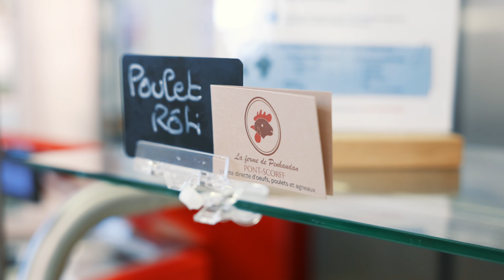ARMONYS RESTAURATION - LORIENT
Armonys Restauration est un acteur régional de la restauration collective, basé à Vannes dans le Morbihan (Bretagne). Après plusieurs années au sein d'un groupe national de la restauration collective, notre passion pour la cuisine et notre exigence pour la qualité nous ont amenées à proposer une vision différente de la restauration avec Armonys Restauration.

Ekole, votre partenaire de confiance pour la communication éducative, s'engage à fournir des services vidéo de haute qualité pour une vaste gamme d'établissements éducatifs, allant de la maternelle à l'enseignement supérieur.

Notre équipe de professionnels dévoués et spécialisés dans le secteur de l'éducation est là pour vous aider à créer des vidéos pertinentes, informatives et engageantes qui répondent à vos besoins spécifiques.

Qu'il s'agisse de capturer les moments précieux de la petite enfance, de documenter les succès académiques des élèves, ou de promouvoir les programmes éducatifs supérieurs, Ekole est à vos côtés pour mettre en lumière votre histoire éducative. Avec une expertise dans la réalisation de contenus visuels, nous sommes là pour sublimer vos vidéos et rendre votre projet unique.

Faites confiance à Ekole pour donner vie à votre vision à travers la puissance de la vidéo, de la maternelle à l'enseignement supérieur.